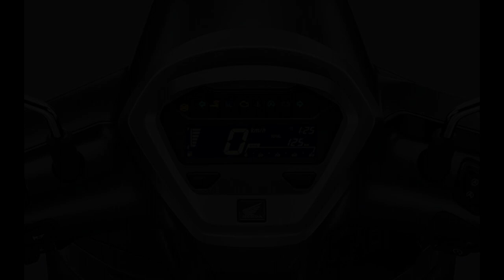HONDA GIORNO PLUS FITUR & WARNA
Berikut fitur lengkap dari Honda Giorno + serta warna pilihannya.
Tanpa rangka ESAF.